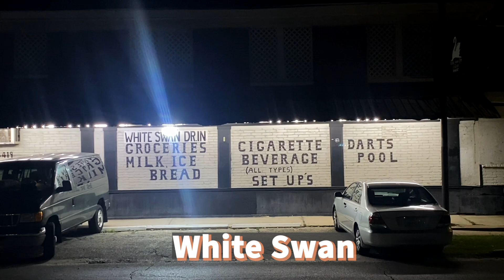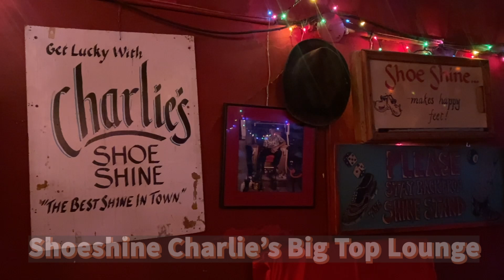Houston's Top Bars and Nightlife Spots: 14 Live Music Venues and Artists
A look at some live music venues and bars that support the live music scene and nightlife of Houston, Texas:

The following venues and artists are featured:
0:12 Heights Theater (featuring Alejandro Escovedo)
0:52 Dan Electros (featuring Howard and the Nosebleeds)
1:26 The Big Easy Social and Pleasure Club (featuring Evelyn Rubio)
2:03 Under the Volcano (featuring The Hickoids)
2:39 White Swan
3:06 Gypsy Poet (Rehearsal sessions Jazz Jam)
3:29 Marquis II (featuring Christopher Seymore and the Western Cosplay)
4:18 Penny Whistle Pub
4:50 Echoes (featuring High-Flying Jazz Trio)
5:17 Anderson Fair (featuring John Gorka)
5:57 J Bar M BBQ (featuring Susan Hickman)
6:33 Shoeshine Charley's Big Top Lounge (featuring Lauren Lakis)
7:07 The Continental Club (featuring B Cole and the Zydeco Bulls)
7:36 Sawyer Park Icehouse (featuring Jaret Ray Reddick)